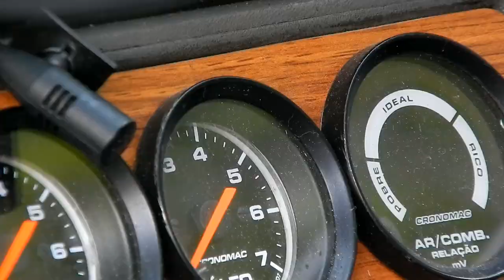GOL GL TURBO - PARATI GLS TURBO - TRFILMES